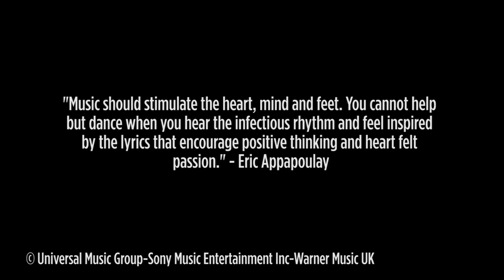The Synergee Medley HD Vid mp4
Some fun for a laugh x